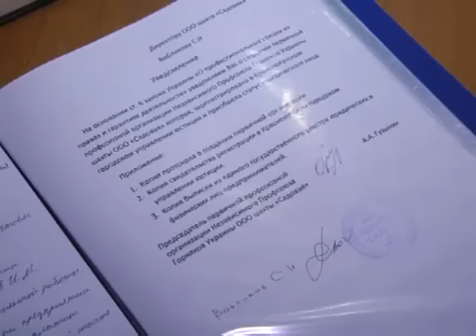Скандал на шахте "Садовая": от профсоюза до закрытия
Шахту Садово-Хрустальскую закрыли еще в далекие восмидесятые. И заново, уже как частная собственность, она заработала в 2002. Сейчас коллектив Садовой насчитывает около 900 человек. И не все они довольны политикой руководства. В начале этого года на шахте образовалась ячейка независимого профсоюза, но количество ее членов уменьшается чуть ли не ежемесячно. Те, кто остался списывают это на давление со стороны руководства. В дирекции же уверяют: все свои обязательства перед шахтерами они выполняют. Но вскоре выяснять отношения будет просто негде: шахта Садовая на грани закрытия.